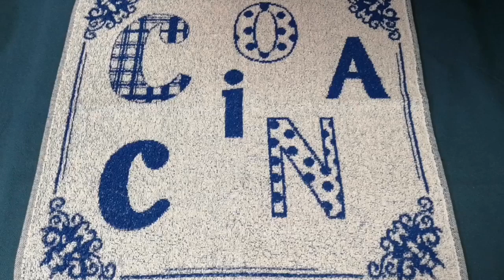🎄FLAN DE HUEVO Y LECHE CONDENSADA SIN HORNO, CON TOQUE ESPECIAL🎄//BEATRIZ COCINA.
Un flan cremoso y liso con toque especial delicioso con estos ingredientes :
6 huevos grandes.
1 lata de leche condensada de 397 grs.
La medida de la lata de leche entera.
Caramelo :
7 cucharadas colmadas de azúcar.
3 cucharadas de zumo de naranja.
Para decorar:
Calabaza escarchada en 3 colores: blanca, roja y verde.